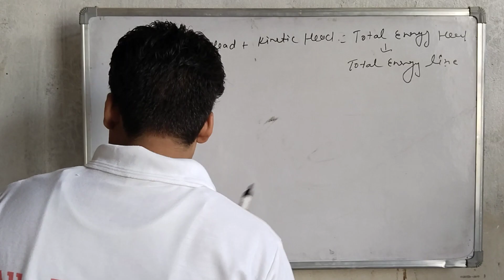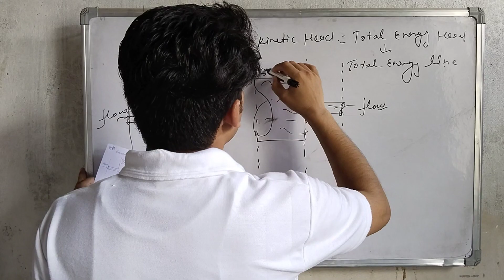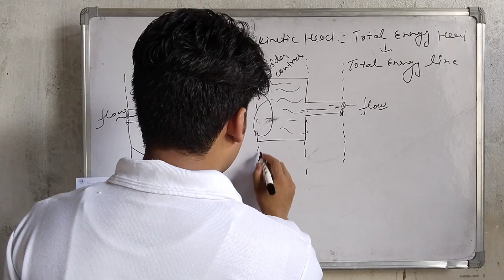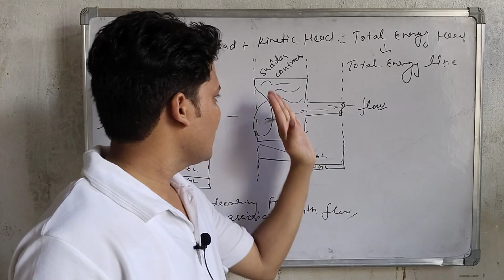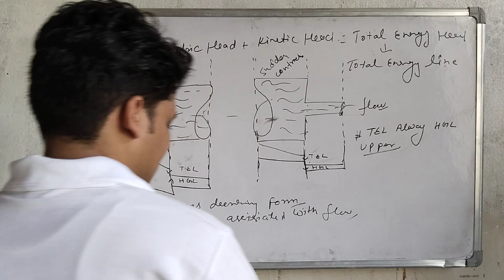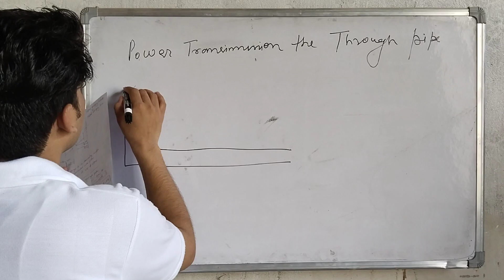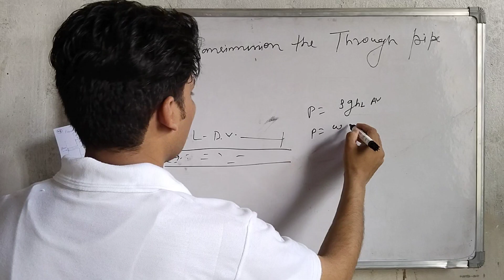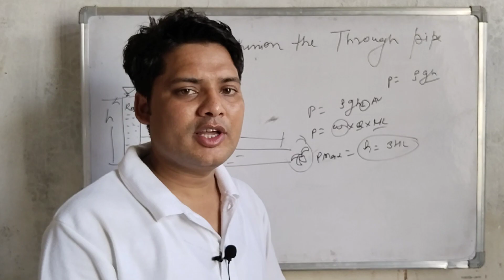Pizometric head plus Kinetic head| fluid mechanics by Allu sir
pizometric head plus Kinetic head
fluid mechanics
by Allu sir
SSC je
rrb je
all je level exam